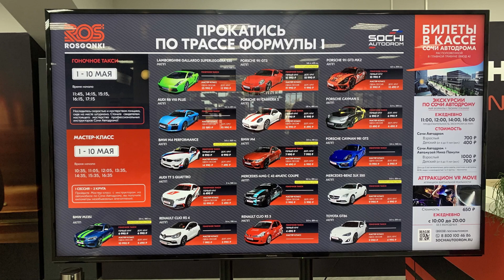Мастер-класс по трассе F1 - PORSCHE CAYMAN S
15 мая 2021